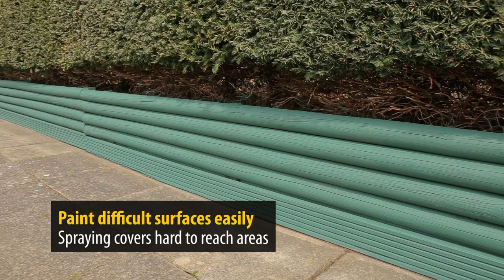Spray painting fencing with a WAGNER Control 150 M Airless Paint Sprayer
This video shows how to paint garden fencing with an Airless paint sprayer.

Painting a fence can be time-consuming and difficult with a brush but the job can be completed much quicker and far more easily with an Airless electric paint sprayer we are using the WAGNER Control 150 M.

A wooden fence provides excellent privacy and defines the boundary, in this case of Windlesham Bowls Club.

Over time the wood can fade so every few years it is important to stain or paint the fence to both protect and keep it looking good.

Like any project, you will need the right tools and material to do the job properly including.

• Dust Sheets
• Wire or scrubbing brush
• A proprietary wood cleaning solution
• Weed trimmer
• Screwdriver
• Hammer
• Replacement panels/posts
• Safety glasses & Mask
• Pressure Washer
• Rags
• Extension cord
• Stain or Paint of your choice

Preparing and cleaning the surface is very important to get a good finish which both looks great and will last for years to come.
Trim back any grass, weeds, trees or bushes that are in contact with the fence. This exposes all of the fence’s surfaces.

Repair or replace any damaged portions of the fence panels, posts or caps. Check for loose nails or screws and reseat them. Sand down any rough areas where Ivy for example might have been growing.

Clean off loose paint, dirt, algae or moss with a scrubbing or wire brush. If the fence has a lot of algae use a proprietary wood cleaning solution and ideally jet wash the surface.
After you have thoroughly prepared and cleaned the surface, allow it to dry for 24-48 hours prior to spraying it. This will ensure it is properly ready and will allow for the best possible paint adhesion and coverage.
Be sure that you protect all remaining plants by covering them with a dust sheet and put old cardboard on the ground to protect it from any overspray. Also protect yourself as well by wearing proper painting clothing and safety equipment such as eyewear, gloves and a mask.

Now that you've completed the prep work, you're ready to begin applying the paint or stain.

Following the instruction manual to assemble the airless paint sprayer. Apply the first coat, starting at the top of the fence and working your way down. Start your spray motion above the fence line and then engage the trigger. Release the trigger at the end of the bottom of the fence and then finish the spray motion. Work systematically up and down, across the fence, overlapping each of the sprayed sections by approximately 50% on each pass. Keep the spray gun 20–30cms from the surface, and move at a steady pace. This will help you maintain a smooth, even finish and will avoid applying too much paint. If you produce any runs or drips, simply wipe them off with a heavy rag or thick paper towel before the material dries, and re-spray that section.
Allow the first coat to dry thoroughly according to the paint manufacturers recommendations (approx. 2 hours at 20° C). Then repeat the process and apply the second coat.
When you’ve finished your project, following the proper cleaning and maintenance procedures. Simply empty the contents of the paint hopper back into the original paint pot then spray through water until it runs clear use or solvent depending on the type of paint which was used.

If you are storing your sprayer for a longer period of time, dismantle the gun and clean the components using a bowl of hot soapy water or solvent to clean. The sprayer disassembles easily with no special tools required.

Dry, lubricate and re-assemble the machine and it is ready to be put away for next time.

By following these simple steps, your fence will look as good as new in no time.